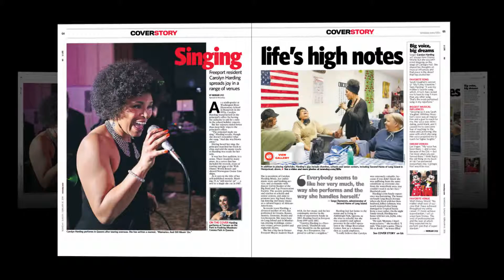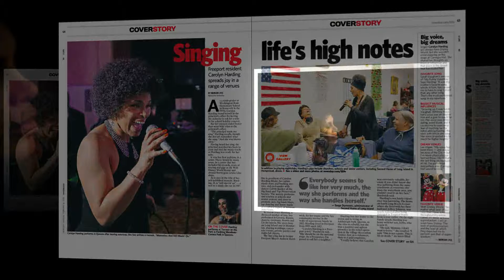Carolyn Harding featured in Newsday